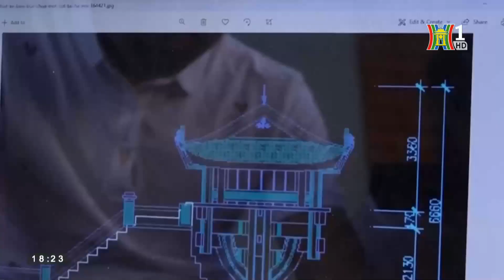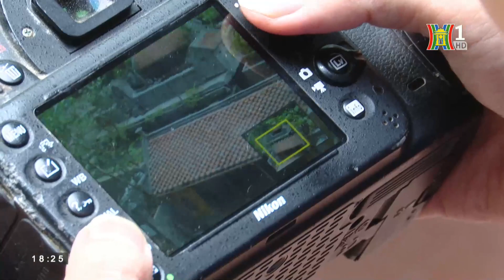Chàng trai 9X ở Thường Tín đam mê làm mô hình tiểu cảnh đình chùa, nhà cổ thu nhỏ | HANOITV